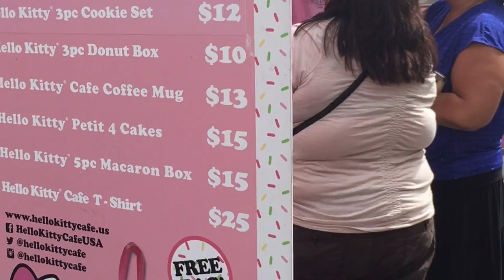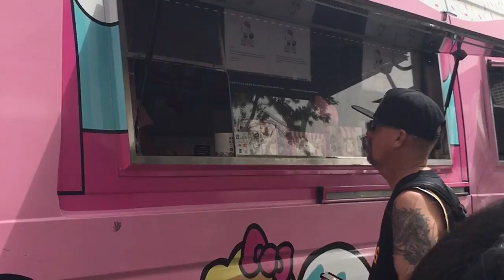HELLO KITTY IS LOVE